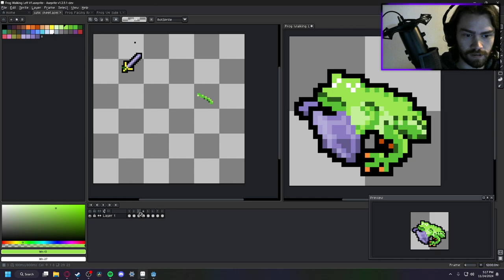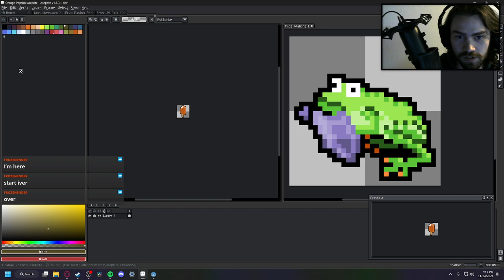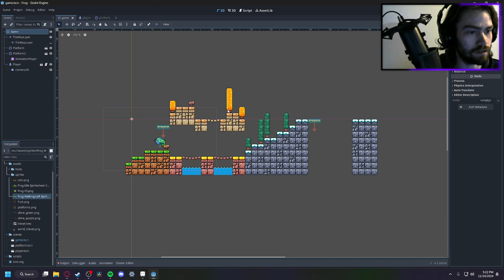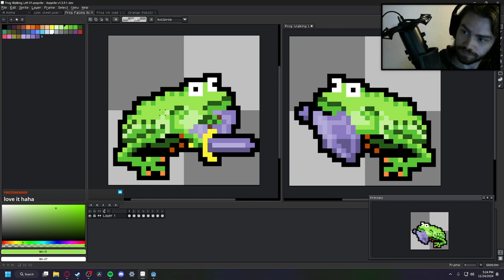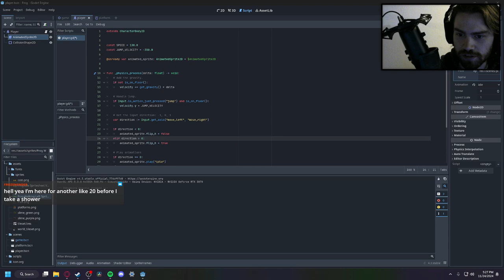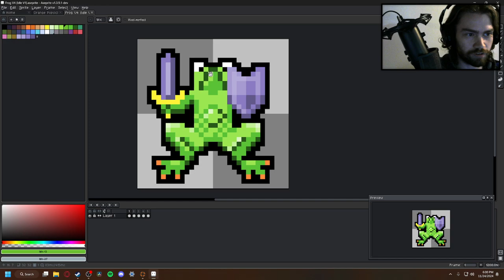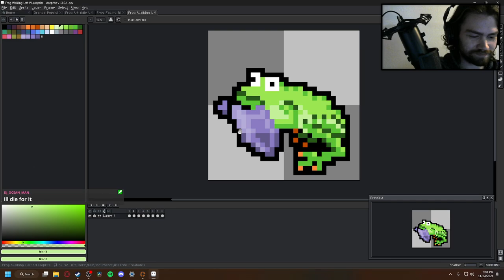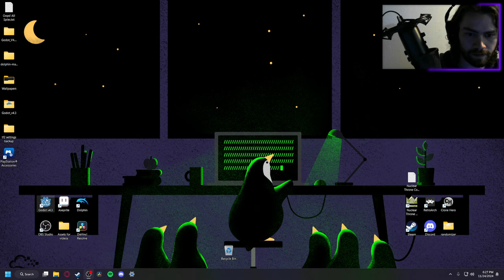[Full Stream] Game Dev Updates then some TF2!